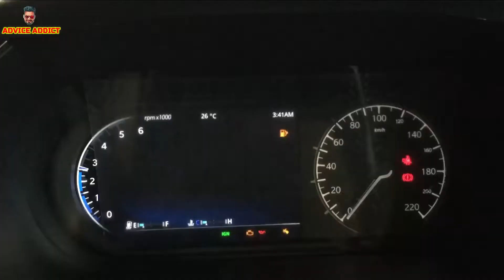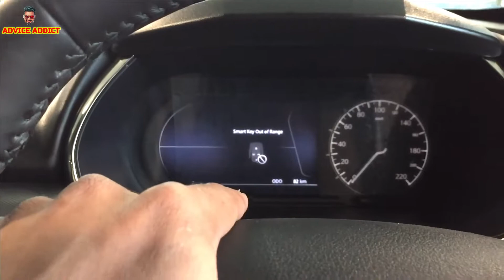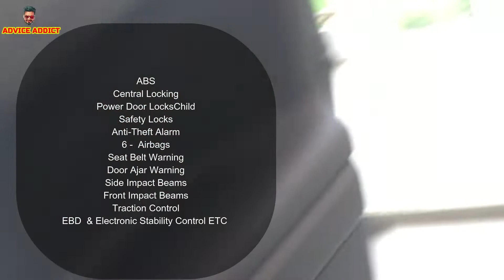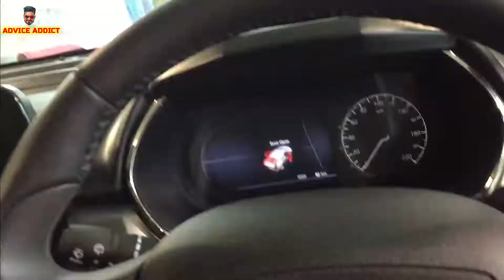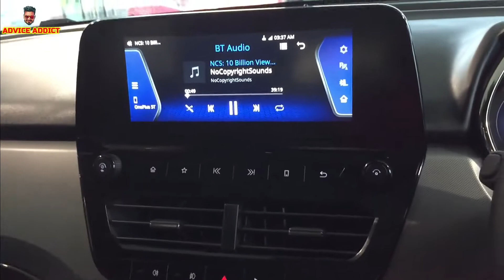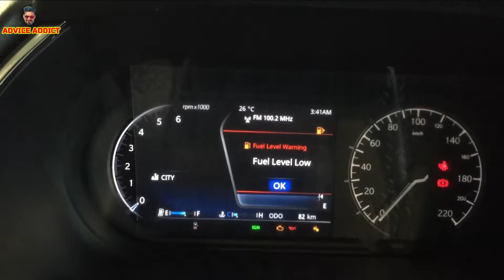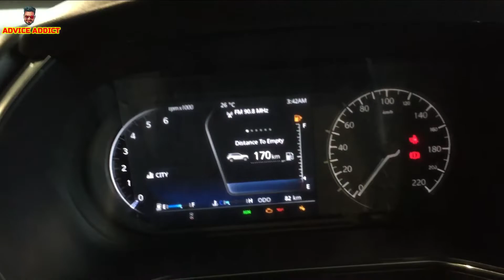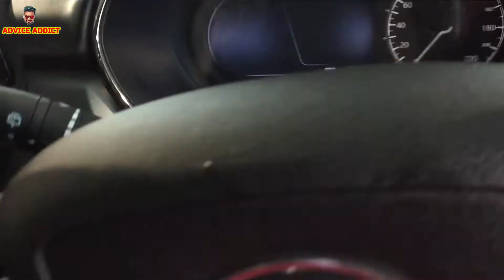Tata Harrier 2021 Dark Edition Wow what a Car Best car in India 🔥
Tata Harrier Dark  2021 इतनी सस्ती SUV की कोई भी ले सकता है  सारे Features अपको चौका देंगे। 🔥😂❤️

 COOL GADGET FR YOU -:

1- Boya BYM1MICROPHONE
2- Boya BY-M1 Pro
3- Maono AU-100
4- Rode Wireless Go
5- Rode VideoMicro Compact On-Camera Microphone
6- Maono AU-A04 Condenser Microphone Kit
7- Rode NT1A Stereo Matched Pair
8-:boAt Bassheads 100 in Ear Wired Earphones with Mic
10-:Ring Light

hyundai creta 2020,kia seltos 2020
top 10 best selling cars
10 best selling cars in india
alto
wagon r
baleno
swift
dzire
ertiga
i10 grand,seltos
advice addict
ankit sharma
maruti suzuki
hyundai
honda
tata
mahindra
datsun,
audi
bmw
ford
morris garages
kia
volkswagen
skoda
jeep
isuzu
best car of india
top selling suv january
sonet
creta
xuv 300
nissan magnite
sabse jyada bikne wali car
Compony wise Sales Figure April 2021 in India Top Selling Car Brands in India Honda ने रचा इतिहास
car sales,april 2021
best selling car april 2021
top selling car 2021
top selling car brands
maruti suzuki car sales april 2021
hyundai car sales april 2021
tata car sales april 2021
mahindra sales april 2021
kia sales april 2021,honda sales april 2021
toyota car sales april 2021,ford sales april 2021
skoda sales april 2021
top selling cars in april 2021
cars
tata car price list
tata,tata safari 2021
tata nexon,tata cars,tata tiago
nexon ev
neox
tata harriers
latest cars
car price list
car revies
mileage test
tata tiago 2021 model
tata tigor,upcoming cars,upcoming cars in india 2021
upcoming cars 2021
upcoming cars in india 2021 under 10 lakhs
upcoming cars in india 2020
advice addict
drag race
safari vs harrier
ankit sharma

BOAT 335
Mi band hrx strap

Tripod multiple use
Small tripod

Jockey Mask

tripod cheap
Green Screen ki

BOAT AIRPODS